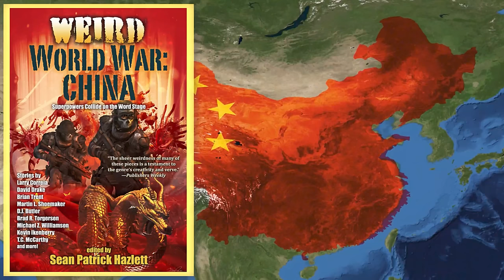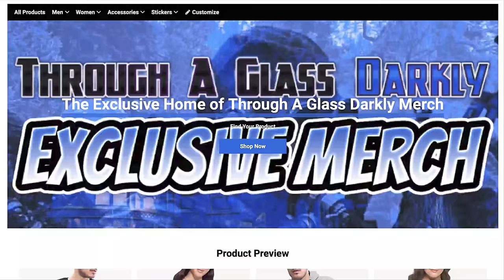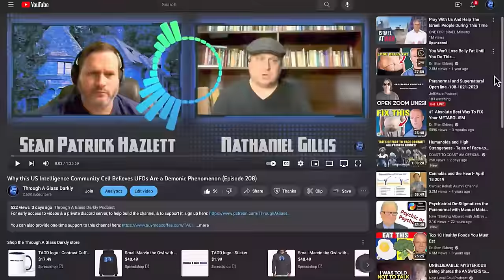The Event That Will Change the World with Edward Riordan and Daz Smith (Episode 227)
What is the event that will change the world? Did it start with Hamas massacring civilians in Israel? What's next? Will there be a crippling cyberattack on the US in 2024? What did these two remote viewers see? Find out as Sean Patrick Hazlett meets with remote viewers, Edward Riordan and Daz Smith.

Biography:
Edward Riordan began  remote viewing  in 1999 with a system that was an off shoot of CRV. He has since switched to CRV as he finds it to be a better fit for his skills. In 2013, he trained with the highly respected and highly skilled  former military remote viewer Paul H. Smith. In 2018 Edward joined the CryptoViewing group, producing highly relevant remote viewing works on a weekly basis along side some of the top remote viewers in the private sector.

Daz Smith is an artist, graphic designer, author, and active remote viewer who works with some of the most recognized operators and researchers in the field of RV. He also runs several large information websites on the subject of remote viewing and he edits and publishes a magazine covering the latest breakthroughs in remote viewing from the standpoint of protocol, applications and analysis.

Books
Sean Patrick Hazlett’s Books

2.4GHz Wireless Lavalier Microphone System, Saramonic Blink500 B2 Dual-Channel Mic Two Transmitters for DSLR Camera, Mirrorless, and Smartphone for YouTube Facebook Live Vlogging

Intro: "Mark of the Doomslayer" by Karl Casey @ White Bat Audio